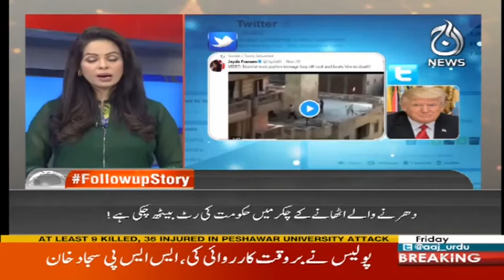News Hour With Najia - 1 December 2017 | Aaj News